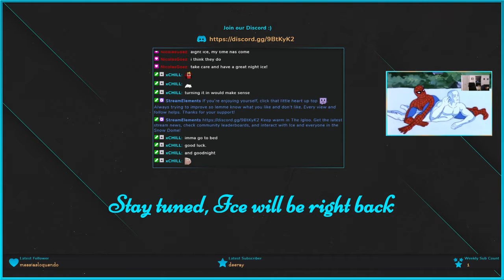Déjà vu with the Art of the Trickster - 10/12/20 Full Stream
My Twitch stream (10/12/20) playing Sea of Thieves